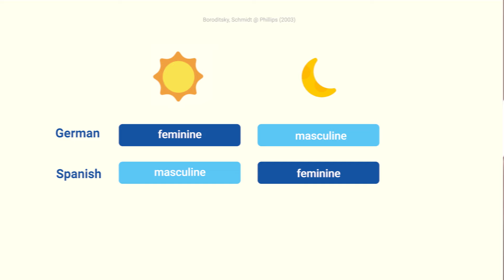How Language Shapes the Way We Think • Professor Lera Boroditsky • Duocon 2022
Professor Lera Boroditsky is a cognitive scientist and professor in the fields of language and cognition at University of California, San Diego. She was born in Belarus and emigrated to the United States at age 12, where she learned to speak English as her fourth language. Lera’s research combines insights and methods from linguistics, psychology, neuroscience, and anthropology.

Presented as part of Duolingo Duocon 2022, a free global event at the intersection of language, learning, and technology